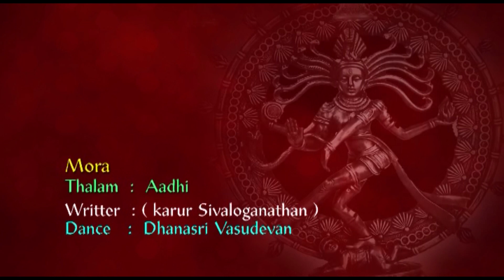Mora | Thalaikolaasan​​​​ - Prof.Dr.K.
Song Name
Talam : Adi​
Songs Time Duration : 05.42Min

Mridangam : Puthuvai Angappan​​

Flute : Dr.Vinoth​​

Violin : Covai Babu​

Morsing : PuthuvaiDr.Azhaguramasamy​

Dancer Name

                              Karur is among the most hallowed and ancient sacred spot associated with the worship of Lord Shiva. In the concept based Saivite philosophy and religious traditions, the legend relates to the role of Shiva as the Lord of the consciousness of true knowledge. Further the dance of Natraja is full of esoteric and spiritual significance. The Ananda Thadava of the Lord Shiva is protection, Transformation, containment and grace. The Natraja icon representing this manifestation of Shiva has been universally praised for its exquisite beauty and aesthetic nuances. It is this figure that has been a perennial inspiration for the art of dance.it is thus most appropriate that the medium of dance has been adopted as an important expression of devotion and worship. For the practitioners of ‘Natya’ such an offering is the most eloquent ‘Anjali’. This tradition has been in vogue since long.

                              The Natyanjali Dance Festival is a festival dedicated to Lord Nataraj, the dancing manifestation of Lord Shiva this event is an entire celebration of Dance, organized by Karur Natyanjali Trust. The Natyanjali Dance festival has dancers coming from all over the world to present their talent and to offer their dance to Lord Nataraj. All dancers dressed in traditional attire that reflect the rich and diverse culture of India through their dances.

                           With a view to revive and consolidate this tradition a concerted effort was started in 2010 in the form of annual event, Natyanjali with the active cooperation of the Karur temple administration. The temple provides an ideal backdrop for the event as the performances take place in the vicinity of the holy sanctum. Over the years Natyanjali has grown in status developing into International Festival presenting many styles of Indian classical Dance. Participation and response have acquired International dimension. The Five Days event now features about 300 to 400 dancers. The festival is organized by the Trust known as ‘Karur Natyanjali Trust’.